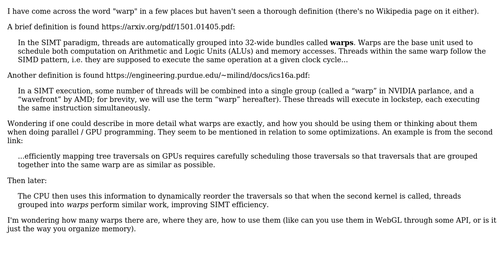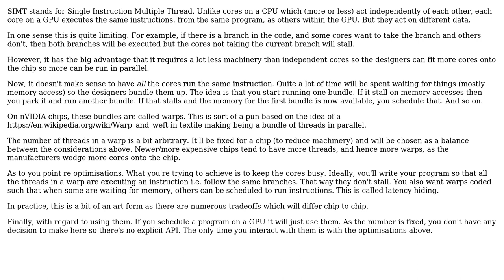Software Engineering: Definition and usage of "warp" in parallel / GPU programming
With thanks & praise to God, and with thanks to the many people who have made this project possible! | Content (except music & images) licensed under CC BY-SA | Music | Images & others | With thanks to user Lance Pollard user Alex and the Stack Exchange Network Trademarks are property of their respective owners. You are responsible for your own actions.